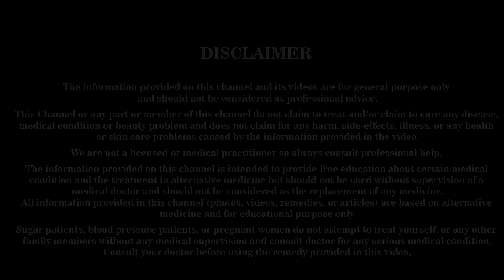सिर्फ़ 15 दिनों में Hemoglobin Level 5 से 12 हो जाएगा इस चमत्कारी घरेलू नुस्खे से, Hemoglobin, Hp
Hi guys, in this video I have shared very useful and beneficial home remedy to increase your hemoglobin level naturally with very fast results and it proven. Believe me that within 15 days your hemoglobin level from 5 will be increased to 12 in your blood report. And, the best part is that as we have used all natural ingredients so, it will cause no side effects as compared to the other medications or supplements.

home remedy, khoon ki kami ko kaise pura karen, hemoglobin kaise badhaye, hemoglobin, hemoglobin increase food, hp, Home Remedies, how to increase blood in body, how to increase hemoglobin in blood naturally, anemia treatment, blood badhane ke liye kya khaye, khoon badhane ke liye kya khaye, fusion kitchen, anemia, magical home remedies,